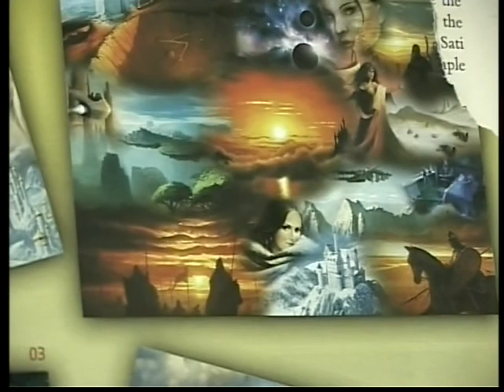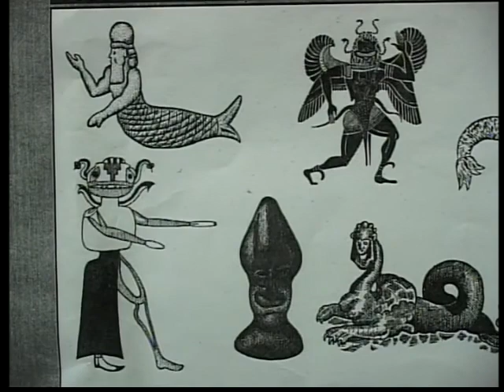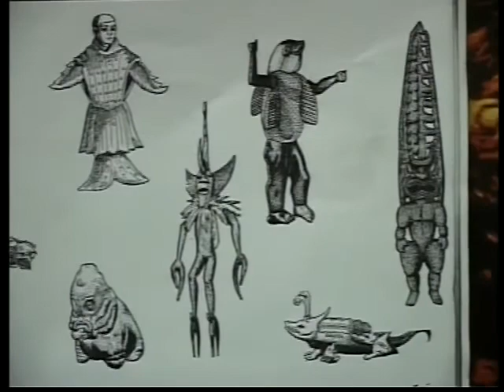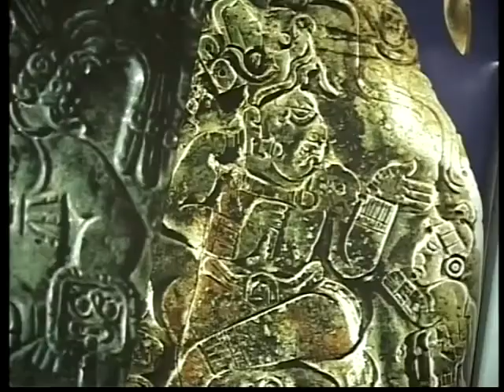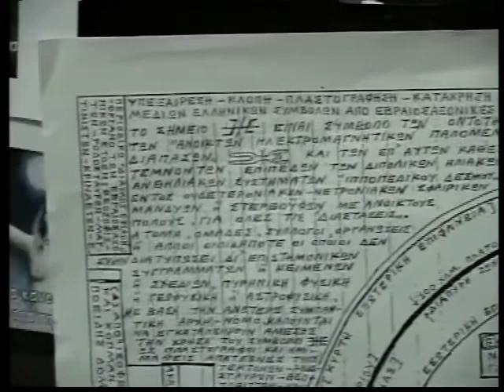ΚΑΤΩ ΚΟΣΜΟΣ-ΕΞΩΓΗΪΝΟΙ-ΔΑΙΜΟΝΕΣ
Τι δε φαντάζεσαι αλλά υπάρχει.